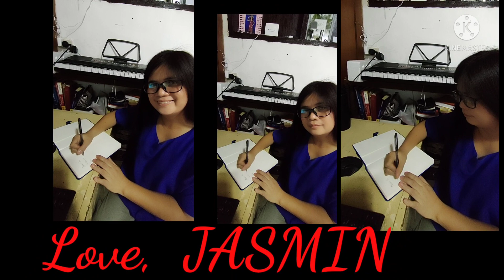Secret to a Happy MARRIAGE PART 1 by Jasmin Puracan-Buhay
share my experiences and observation about a Happy Marriage